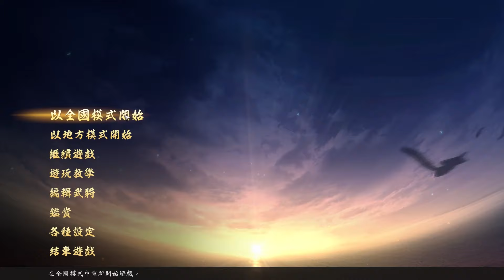[大志PK] 超級難度，血尿不讀檔被AI玩弄的證明? 信野的AI真的近化了嘛!?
信玄公為打破北方越後上杉、東方北條
等強敵環伺下的處竟決議
打破甲相駿同盟與今川開戰，
孰不知這卻對玩家來說是場終極噩夢，
難不成他只能乖乖屈服?
就讓我們看下去吧。

[信野革新] 懷舊系列_原來我一直以來都搞錯了最大的敵人了EP.3